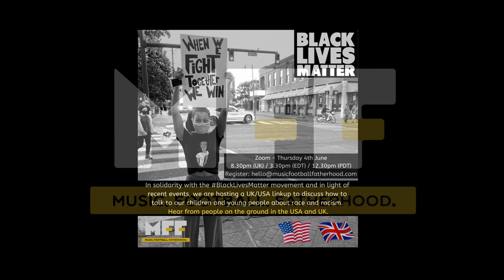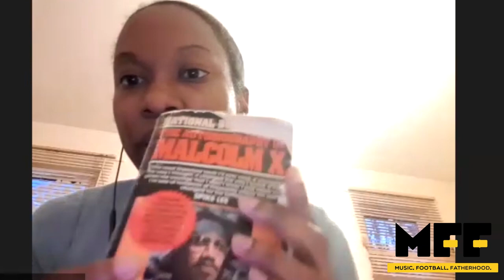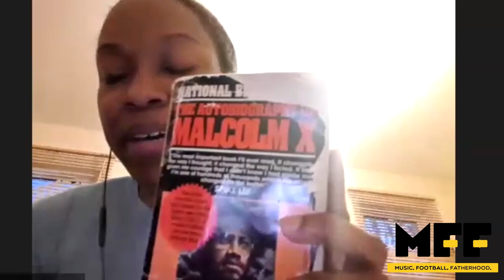Talking to your children about race and racism | BlackLivesMatter | US/UK linkup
Following the tragic death of George Floyd the MFF team are joined by friends from the US and UK to discuss how we go about talking to our children and young people about race and racism.